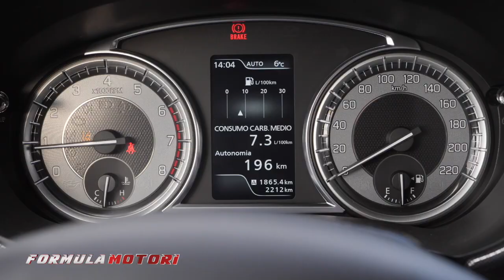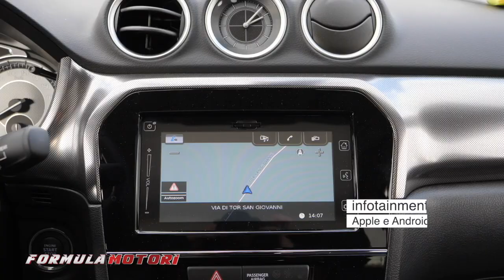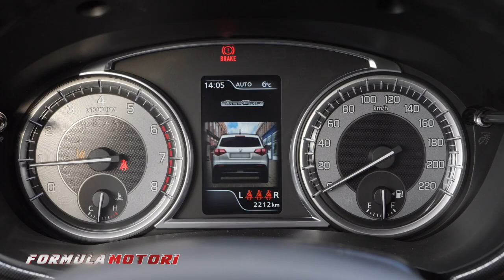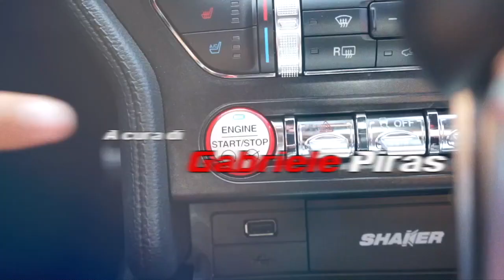Suzuki Vitara 1.0 BJ 4WD - Test Drive 2019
Giovanni Massini testa per noi il nuovo Suzuki Vitara 1.0 BJ 4WD, nelle strade delle campagna romane, per esaltare tutte le qualità e le tecnologia a bordo nella nuova auto giapponese.